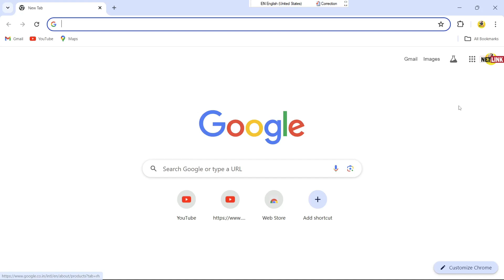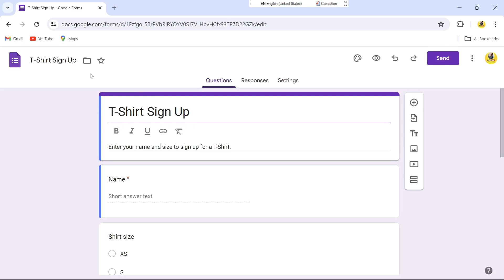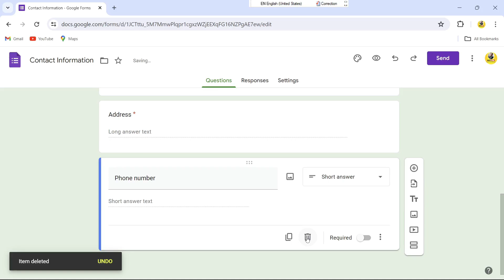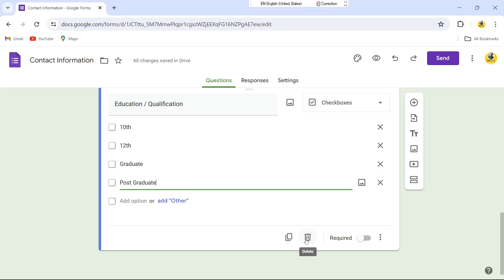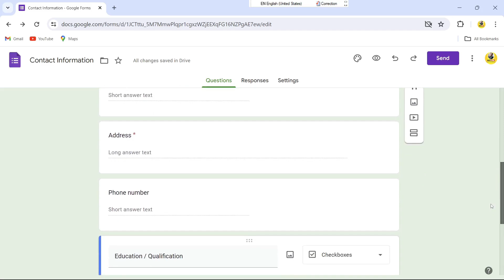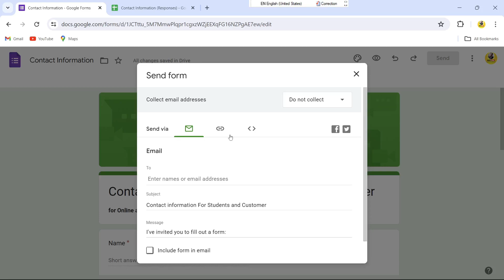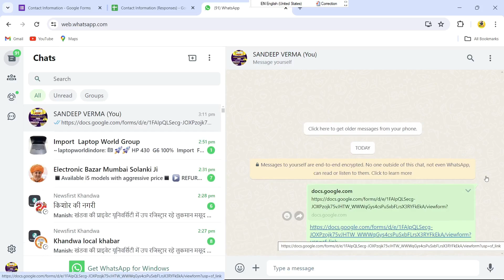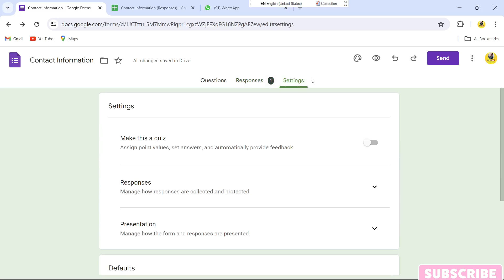How to Create Google Form and Increase Lead | Google form in Hindi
Connect with NETLINK INFOTECH on social media for the latest offers, promos, job vacancies, and much more: